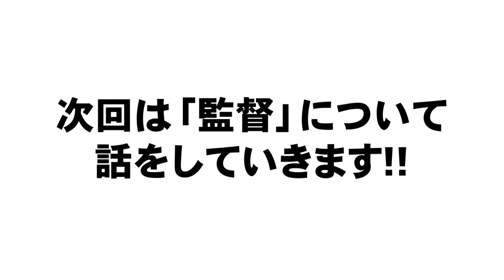【退団の原因はノムさんにある!?】江本さんの退団劇の㊙︎エピソードについて語ってもらった！